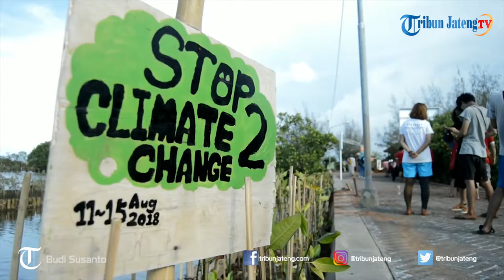Dua Warga Jepang Ikut Tanam Mangrove di Pekalongan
Dua warga Jepang yang tergabung dalam relawan Great Pekalongan ikuti penanaman mangrove bersama jajaran Hotel Santika Kota Pekalongan.Kedua warga Jepang bernama Shinji ishiyama (22) dan Yu Shinozaki (21) terlihat sangat antusias mengikutin acara yang diadakan di Hutan Mangrove Kota Pekalongan tersebut.Keduanya baru datang ke Pekalongan dan akan tinggal selama tiga bulan kedepan dengan misi menghijaukan pesisir Kota Batik.Walaupun keduanya sempat kaget dengan panasnya cuaca dan banyaknya nyamuk di pesisir Kota Pekalongan, tepatnya di Kecamatan Pekalongan Utara.Namun Shinji dan Yu tetap takjub dengan ramahnya warga Kota Batik.